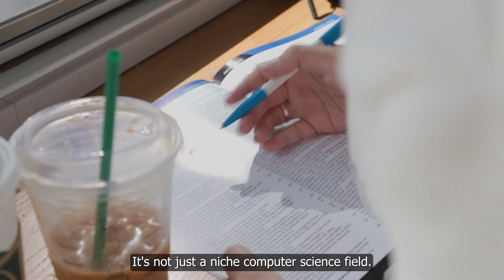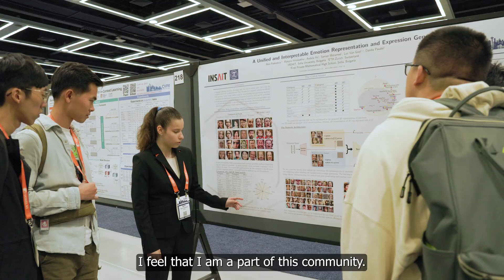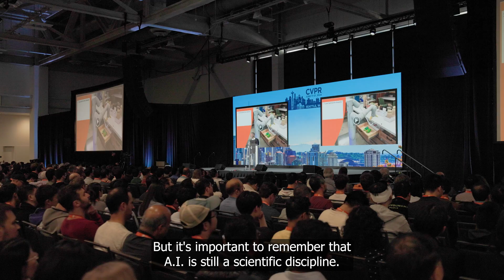CVPR 2024 Recap and Highlights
The IEEE / CVF Computer Vision and Pattern Recognition Conference (CVPR) is the premier annual computer vision event comprising the main conference and several co-located workshops and short courses.  With its high quality and low cost, it provides an exceptional value for students, academics, and industry researchers.